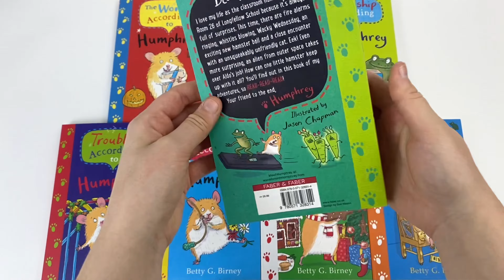According to Humphrey the Hamster Series Collection 12 Books Set by Betty G. Birney - Book Unboxing